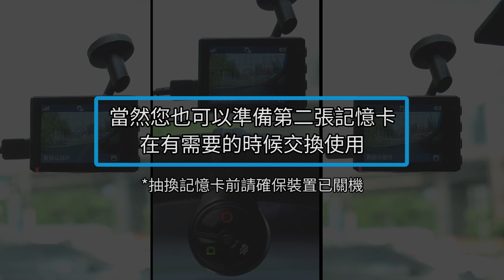【教學】GDR行車記錄器:使用與保養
教您如何使用與保養GDR行車記錄器, 包含存檔功能和記憶卡格式化